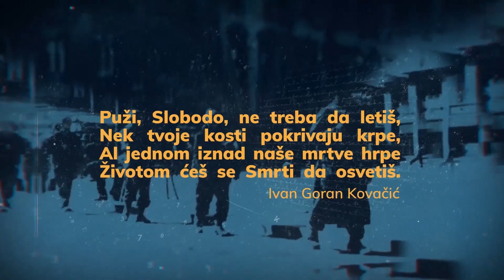Mrežni kresovi/Trnjanski kresovi - Oj Mosore, Mosore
Svim građankama i građanima Zagreba, prijateljicama i prijateljima našeg grada čestitamo 75 godina oslobođenja u Drugom svjetskom ratu!

Oj Mosore, Mosore - stihovi Jure Kaštelan

Hvala drugaricama Tea Režek, Maja Bolić, Ivo Poparić, Lana Veljačić, Lu Maroević, Barbara Majnarić...

Ovom prilikom zahvaljujemo se i svim sestrinskim organizacijama na godinama suradnje i zajedničke borbe...

Za vizualna rješenja korištena u ovom videu zahvaljujemo udruženju Kurs iz Beograda...

Za produkciju videa zahvaljujemo Tomislavu Fiketu...